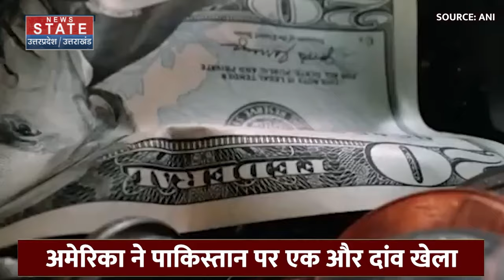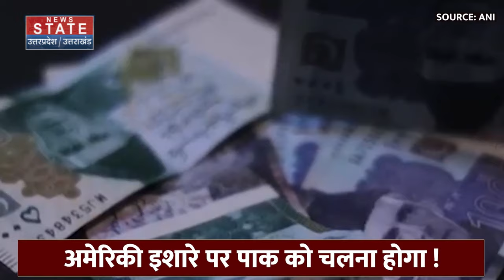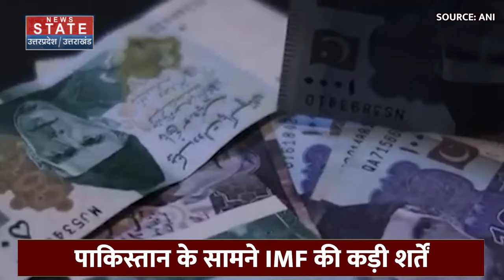Iran Vs Israel War Update: Pakistan ने की America के दुश्मन की मदद, अब देश चलाने के लिए नहीं रही भीख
भारत महाशक्ति बन रहा है और पाकिस्तान कटोरा लेकर दर दर घूम रहा है। IMF की तीसरी किश्त के बावजूद पाकिस्तान को अपने ही घर में ऐसे तंज झेलने पड़ रहे है। इस बीच पाकिस्तान पर अमेरिका ने एक और दांव खेला है और IMF की तीसरी किश्त के तहत 1.1बिलियन डॉलर का लोन सैंक्शन हुआ है। लेकिन इसके साथ ही IMF ने कड़े शर्तो के साथ पाकिस्तान को यह चेताया है की अपनी अर्थव्यवस्था की गाड़ी पटरी पर लाए अन्यथा आगे कोई मदद की उम्मीद न करे।

India is becoming a superpower and Pakistan is roaming from pillar to post carrying the cup. Despite the third installment of IMF, Pakistan is facing such taunts in its own home. Meanwhile, America has played another bet on Pakistan and has imposed a loan sanction of 1.1 billion dollars under the third installment of IMF. But along with this, IMF has warned Pakistan with strict conditions to bring its economy back on track otherwise it should not expect any further help.

News State Apps डाउनलोड करें:
Download Android and iOS Apps for more updates: